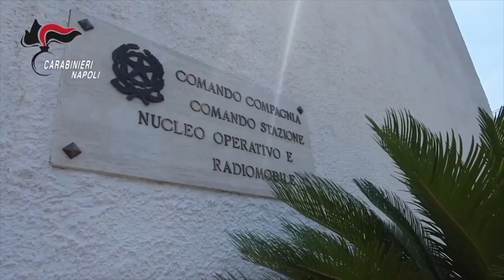Ischia, detenuto ai domiciliari carabinieri “accolti” da un corso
Bussano alla porta per un controllo ad un detenuto ai domiciliari e si trovano davanti un molosso che si avventa su uno dei carabinieri. L’uomo nonostante il divieto era in compagnia di una donna